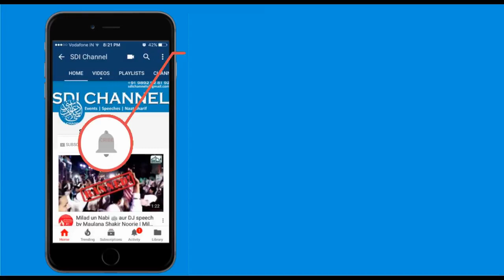Tere Daman e Karam Me Jise Neend Aagayi Hai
Topic: Tere Daman e Karam Me Jise Neend Aagayi Hai
Orater